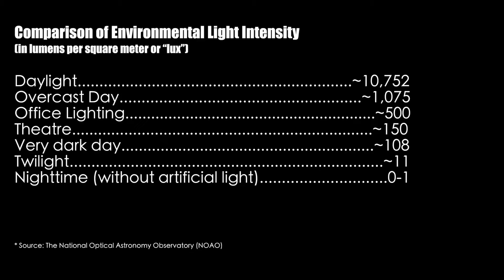How exposure to light in the evening affects mood and the circadian clock | Satchin Panda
Modern environments interfere with normal brain signals that induce sleep. For example, daytime work environments are often low light, inducing sleepiness. But bright lights from televisions or shift work environments in the evening or nighttime impair the release of melatonin, a hormone that promotes sleep, inducing wakefulness. The end result is an upside-down sleep schedule in which circadian rhythms and gene expression in the body become desynchronized. In this clip, Dr. Satchin Panda describes the effects of inappropriate light signals and discusses strategies to mitigate their effects.